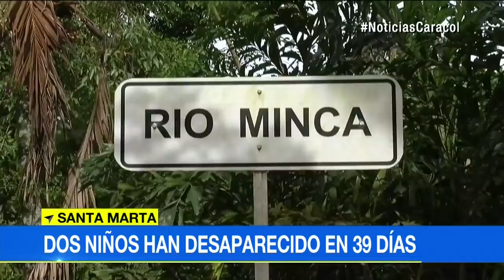Alí David Sánchez Maldonado, otro niño desaparecido en Minca | Noticias Caracol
El menor de 2 años es buscado en el mismo sector donde han intentado localizar a Albertico Cardona, de quien no se tiene rastro hace más de un mes.